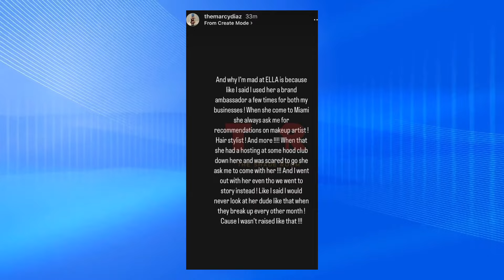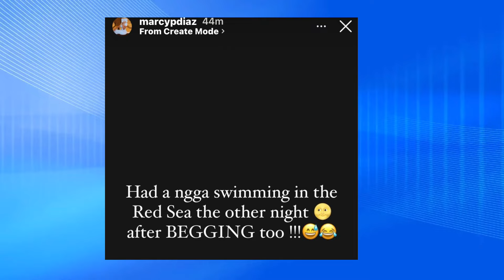Uh-Oh! Ella Bands Gets Her Lick Back and CHEATS On A Boogie But She CHEATS with Her Friends Man